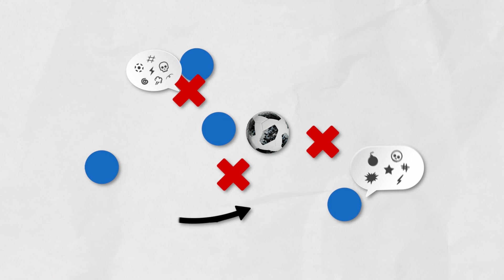EU VOU COMPRAR O GRÊMIO QUANTO É? (DOUGLAS) - Tudo em Off | Cortes do Duda Garbi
Ah, gostou desse vídeo? Tem mais no meu canal.